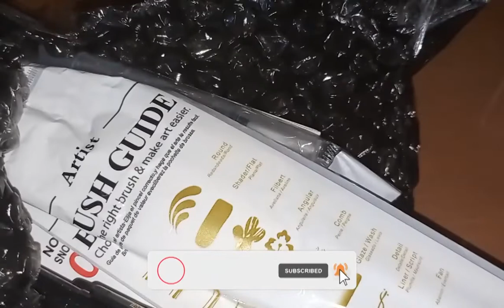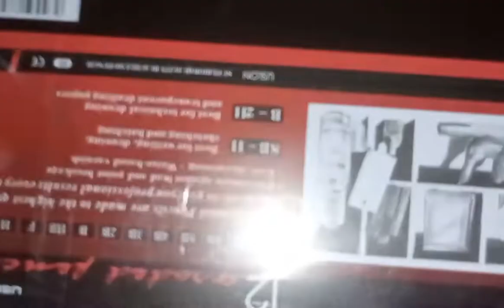H&Y Stationery Store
🎵 Track Info:
Title: Santa Cruz
Artist: Land of Fire
Genre: Dance & Electronic
Mood: Dramatic

shopee
lazada
ph
philippines
pilipinas
online
online shopping
product review
product unbox
shopee review
shopee unbox
shopee unboxing
lazada review
lazada unbox
lazada unboxing